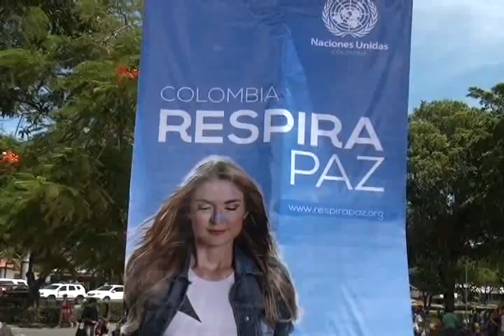ATN-SEPTIEMBRE 08-INAUGURACION SEMANA POR LA PAZ.